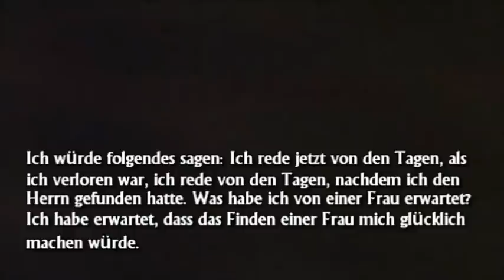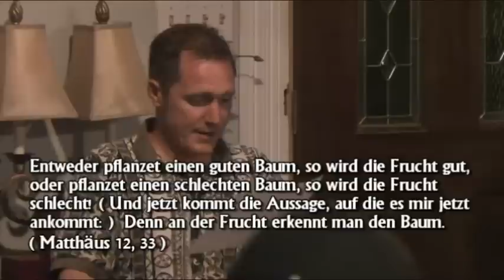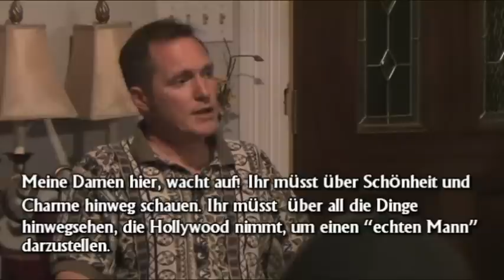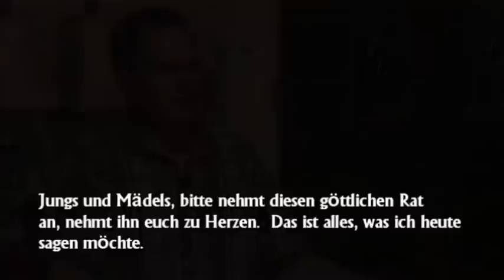Which person to marry? / Wen heiraten? ( Tim Conway )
IN VOLLER LÄNGE